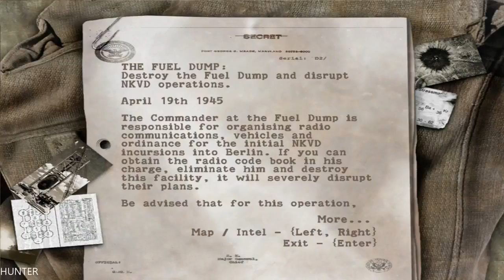Sniper Elite 1 GAMEPLAY PART 5 GTX1080TI & INTEL I7 7700K (1080p60FPS)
Sniper Elite is a third-person shooter that involves stealth and first-person shooter game elements. To reinforce the stealth aspect, there is a camouflage index measured in percentage that displays the visibility of the player character Fairburne. Fairburne uses several World War II-era weapons, including sniper rifles, a silenced pistol, submachine guns, light machine guns, an anti-tank weapon, and hand grenades that can be also used to set up tripwire booby traps.